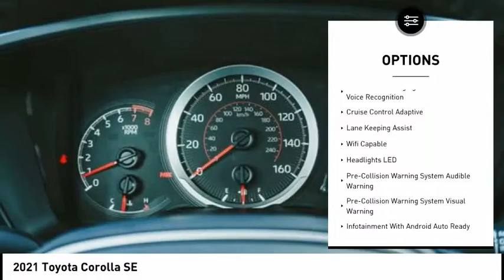2021 Toyota Corolla SE New 36177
Massey Toyota
4760 Hwy 70 W

Looking for the right vehicle? Today could be your lucky day. this 2021 Toyota Corolla could be yours.